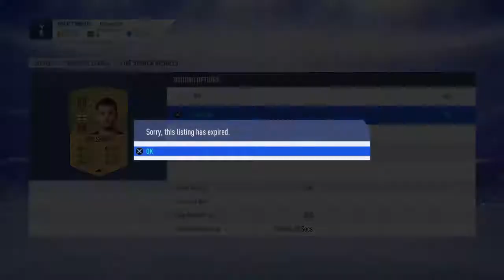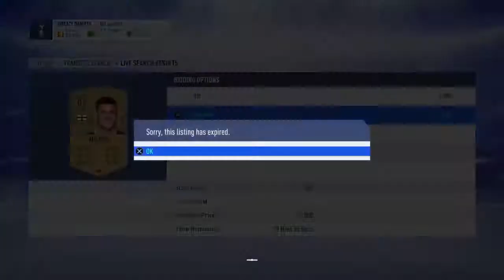Fifa 19 lucas mora potm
THIS IS BAILEY GIBSON AND CAMERON WATERFALL CHANNEL. We will be playing all different games comment what game we should play.